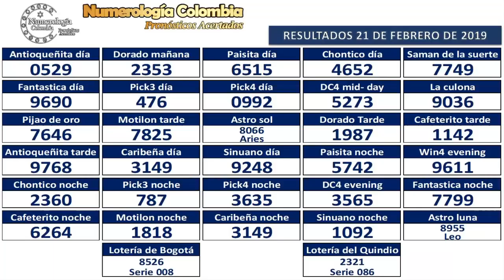Predicción 22 de Febrero de 2019